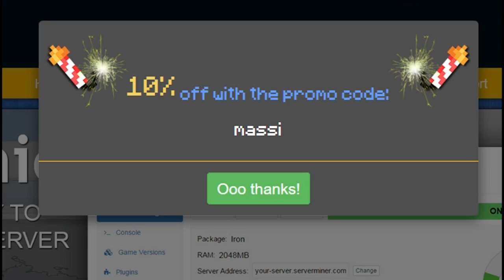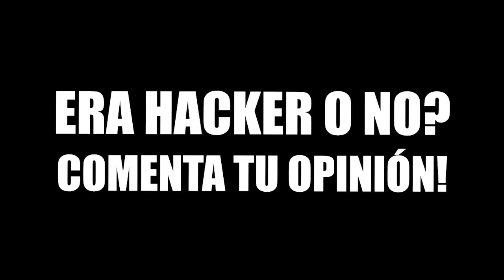ONE PUNCH MAN VS HACKER EN MINECRAFT!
Hoy 3 amigos convertidos en One Punch Man intenarán matar a un hacker en UHC!

---► APARTADO POSTAL (Envíame dibujos, cartas, lo que quieras!):
- 38410 Los Realejos, Santa Cruz de Tenerife, España

---► Blue Yeti

---► Mirillis Action
---► Fraps

---► PC
---► PS4